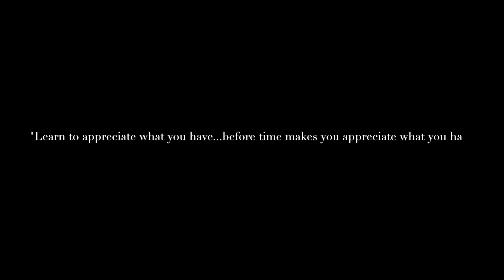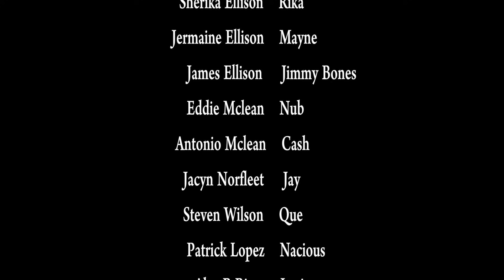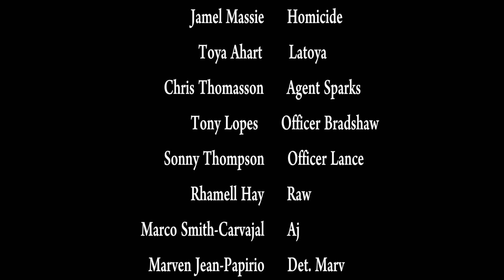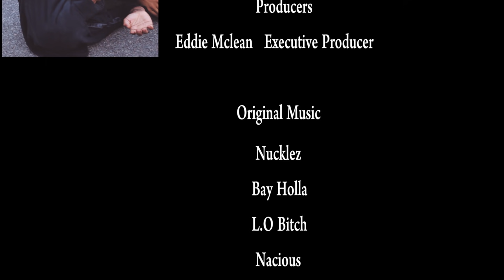Around My Way S2 Ep.2 (Hood Web Series)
Hood web series

Equipment used:

Rebel Canon T3i 600/D
50mm Lens
18-55mm kit lens

Camera Settings:

neutraal
24fps
1080p